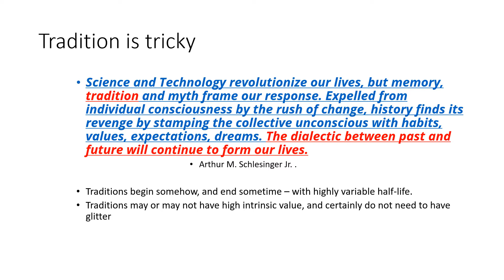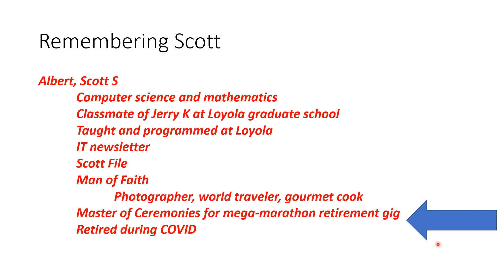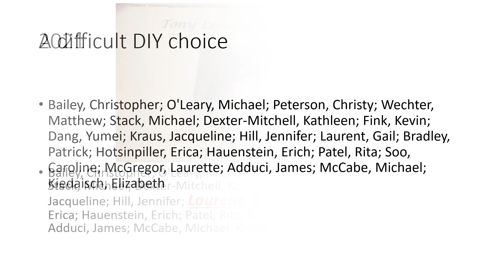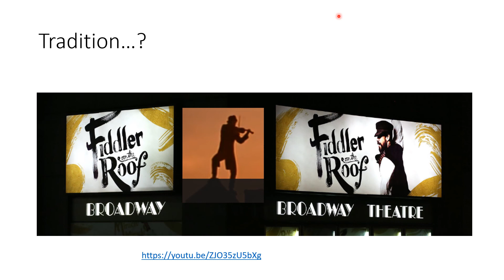Tradition remembering and recognition